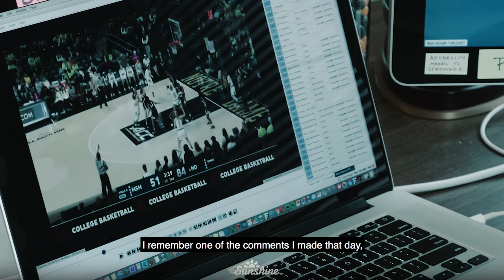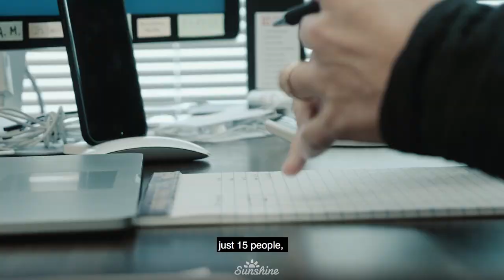Oregon State Women's Basketball: Together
Oregon State women's basketball has many core values that are part of the success since head coach Scott Rueck. In a new series we look deeper into those with the head coach.